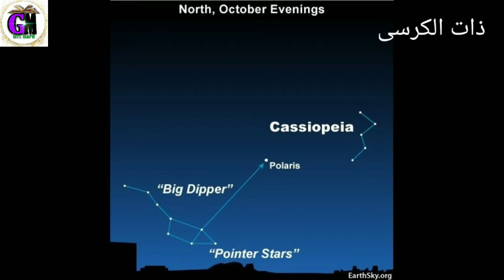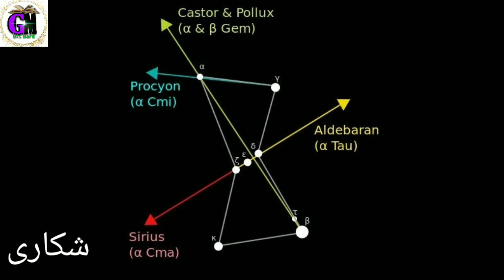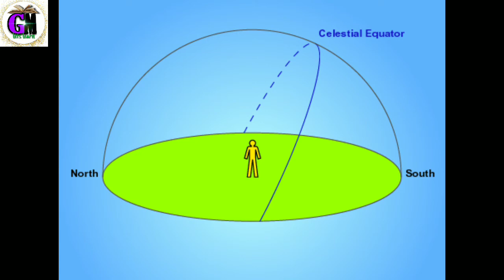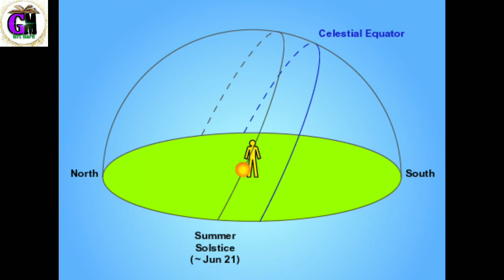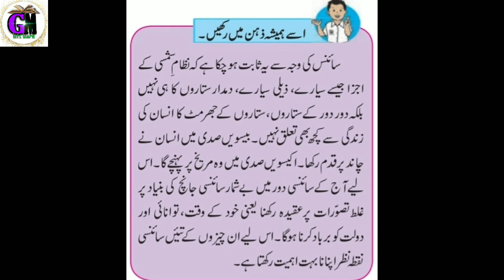7th Std|| Science || chapter-20 || Part-2 Urdu medium|| Sitaron ki duniya |ستا روں کی دنیا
اس ویڈیو میں 20 -  ستاروں کی دنیا اس سبق کی فہمائش کی گئی ہے -

Made by : Moholkar Gulnaz Md Farooque
Dr. Mumtaz Ahmed Khan Urdu High School
 Manchar